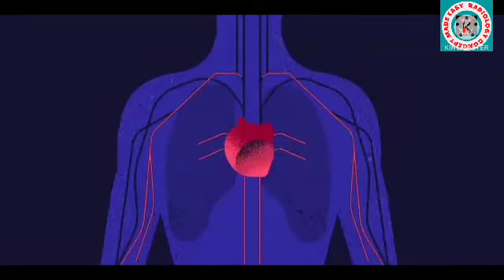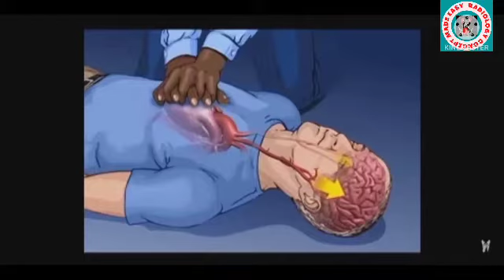CPR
Cardiopulmonary resuscitation is an emergency procedure consisting of chest compressions often combined with artificial ventilation in an effort to manually preserve intact brain function until further measures are taken to restore spontaneous blood circulation and breathing in a person who is in cardiac arrest.